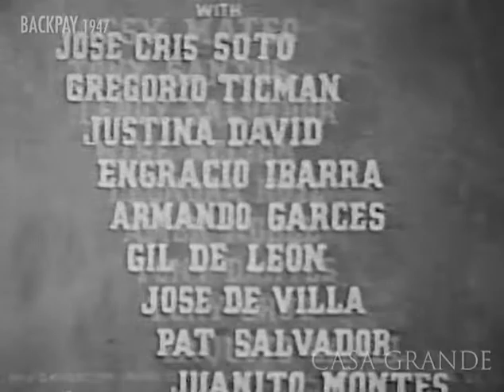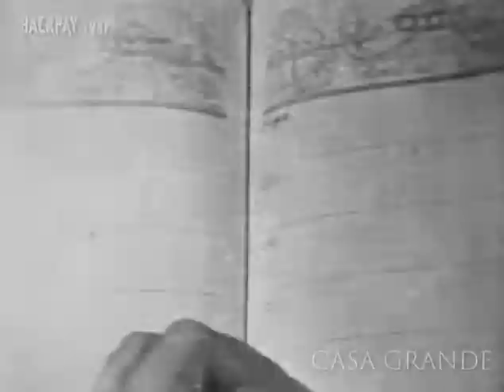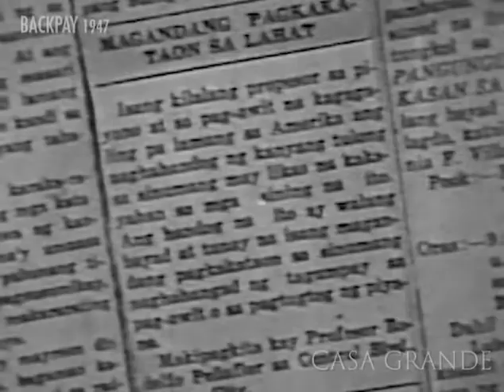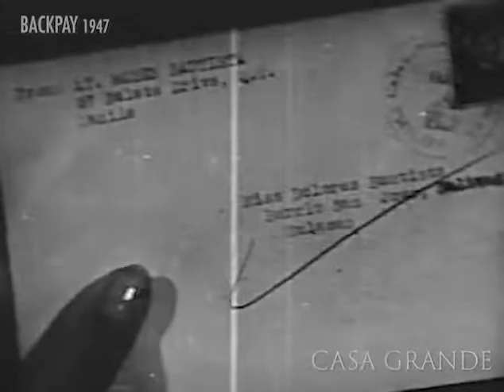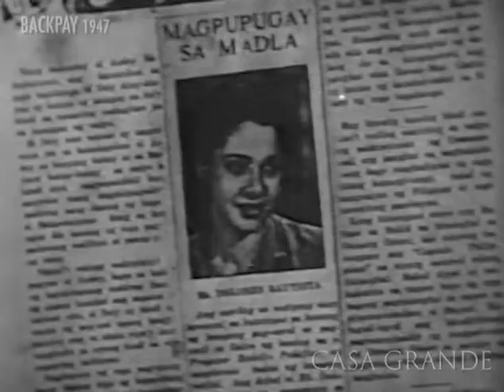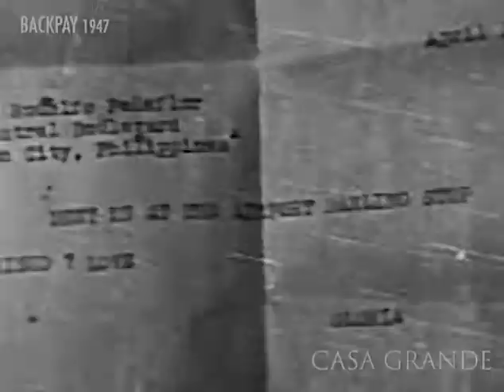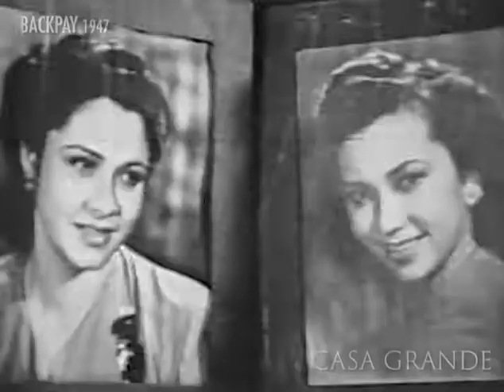Backpay (1947) Full Movie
Backpay (1947)
Directed By: Olive La Torre and Nardo Vercudia   Screenplay: Armando Garces

Cast: Rogelio de la Rosa, Corazon Noble, Erlinda Cortez, Jose Cris Soto, Gregorio Ticman, Justina David, Engracio Ibarra, Armando Garces, Gil de Leon, Jose de Villa, Pat Salvador, Juanito Montes, Patsy Mateo, Tony Santos, Leroy Salvador, Mike Accion, Leonora Ruiz, Amor Noble, Tony Dantes, Tony Cruz, Paquito Carel

A story about a woman whose family received backpay due to her father being enlisted in World War 2 and a man who is a music instructor.